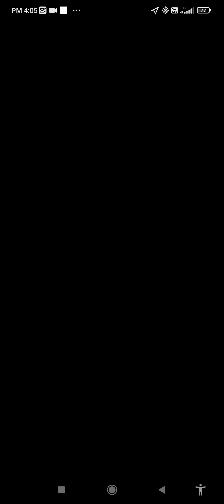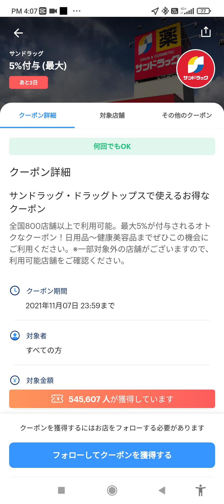アウトプット(4)